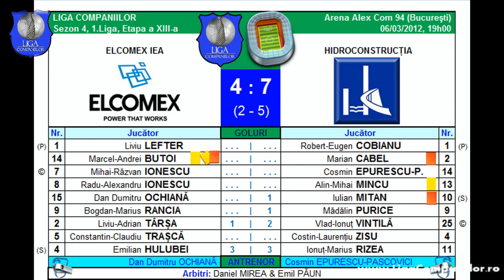Elcomex 4-7 Hidro (Liga Companiilor, sezon 4)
•1.Liga Companiilor | Sezon 4 (2012/2013) | Etapa 13 | 06.03.12